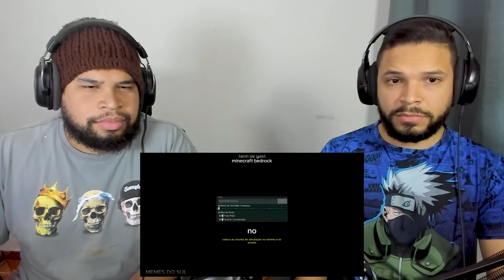TENTE NÃO RIR DU BOM | M£MES DO SUL 2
Segue lá, bb...

Canal de LIVES: @maisumcanal
Lucas e Rose: @efeitocasal